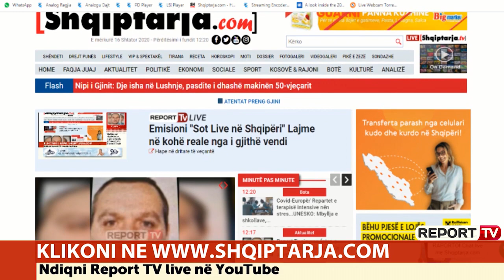Preng Gjini i druhej një atentati të mundshëm/ Familjen e kishte në SHBA, shkonte rrallë në Rrëshen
Preng Gjini i druhej një atentati të mundshëm për këtë arsye mësohet se ai tregohej i kujdesshëm në lëvizjet e tij. mësohet se ai shkonte shumë rrallë në Rrëshen, ku jeton familja e tij.  Familjen, gruan dhe 2 vajzat binjake i kishte dërguar që prej vitit 2019 në SHBA.